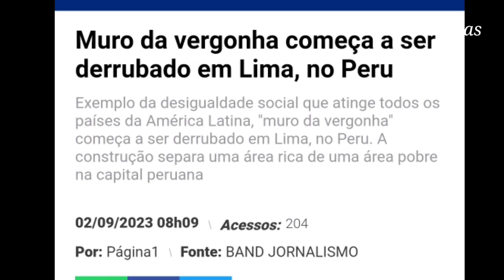MURO DA VERGONHA QUE SEPARA RICOS DE POBRES É DERRUBADO EM LIMA NO PERU